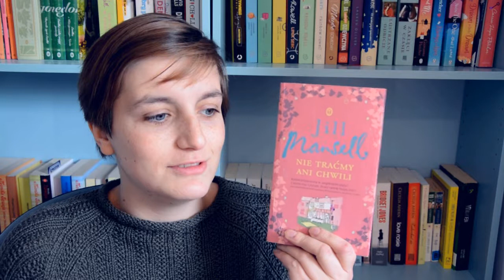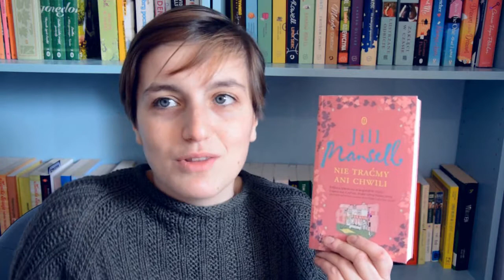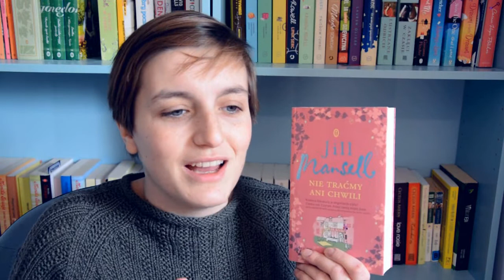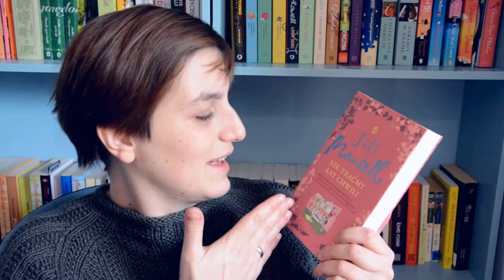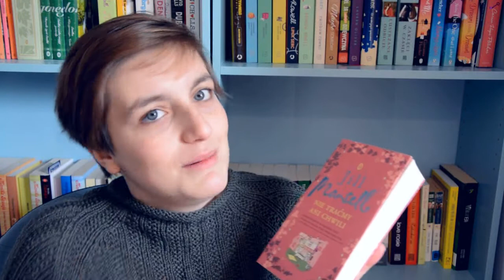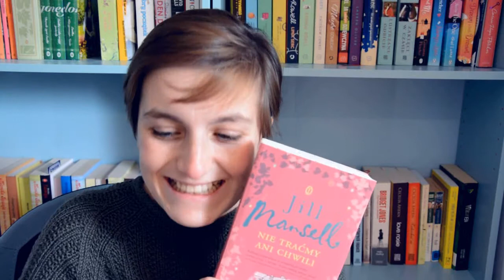"Nie traćmy ani chwili" Jill Mansell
Zupełnym przypadkiem prawie równiutki rok po Czytającym Czwartku o "Spacerze w parku" mówię o kolejnej powieści Jill Mansell, którą przeczytałam.